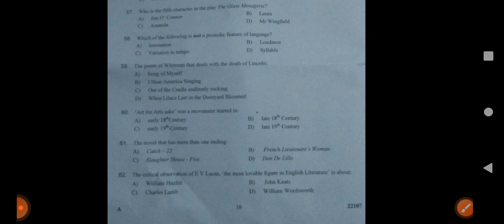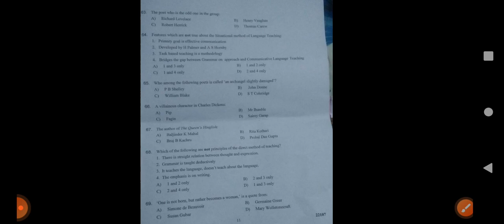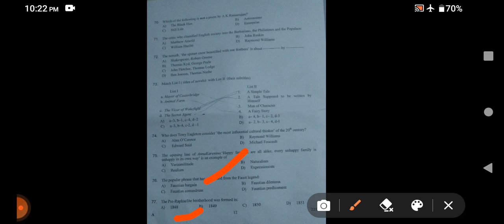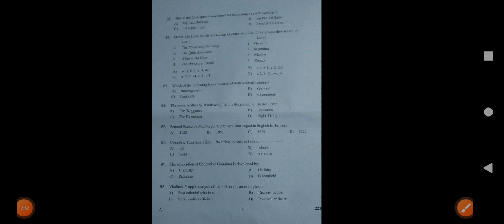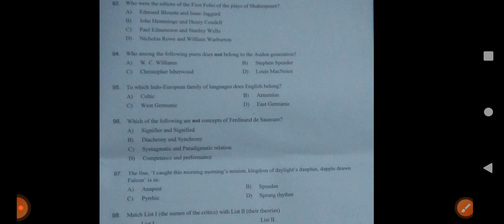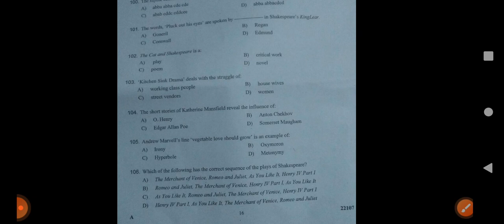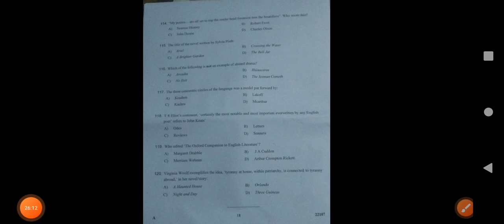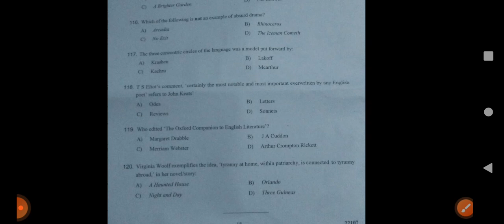SET ENGLISH 2022 JANUARY ANSWER KEY PART 2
LITSURE ACADEMY
SET ENGLISH
NET ENGLISH
GENERAL PAPER 1